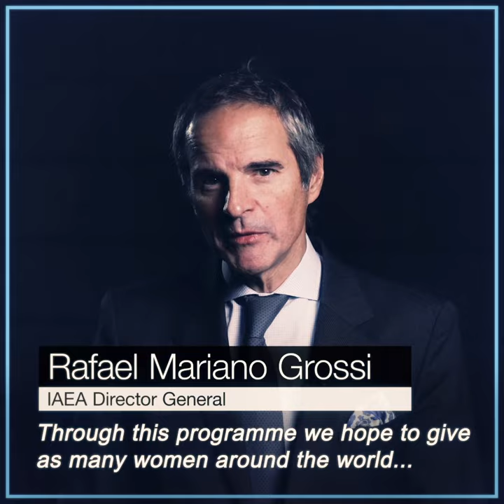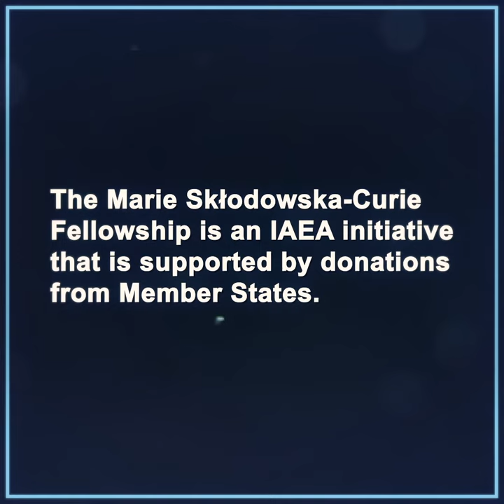Marie Sklodowska-Curie Fellowship Programme Launches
Women face barriers at all levels to enter and grow in the fields of science, technology, engineering and mathematics (STEM). The IAEA has launched a Fellowship Programme to enable more women from around the world to pursue a STEM career, with a special focus on nuclear science and technology.

Named after pioneer physicist and twice Nobel Prize recipient Marie Sklodowska-Curie, the Programme aims to inspire and encourage women to pursue a professional career in nuclear science and technology. In the long term, the Programme will contribute to a new generation of female STEM leaders, who will drive scientific and technological developments in their countries.